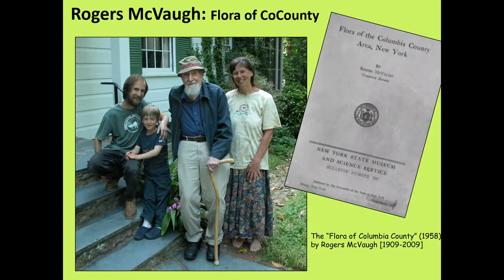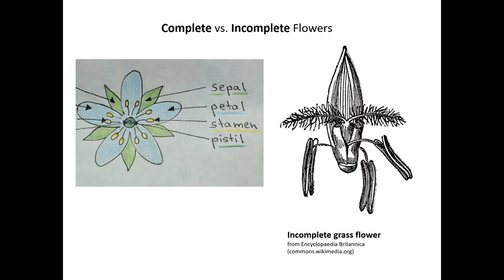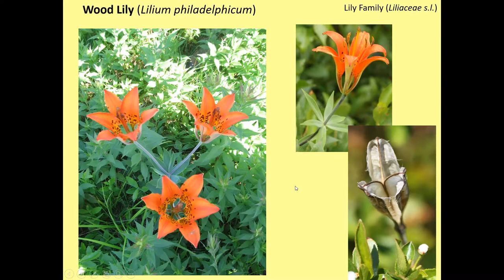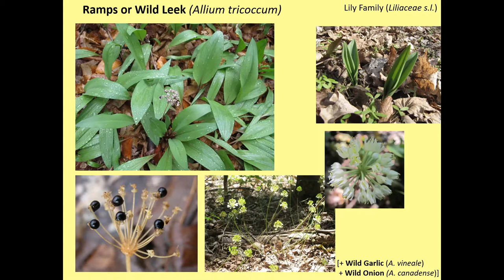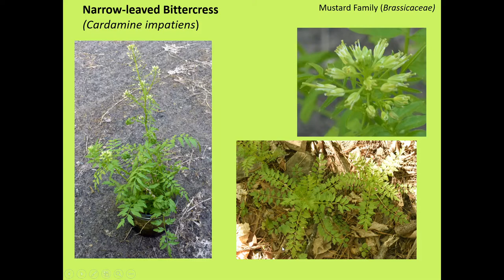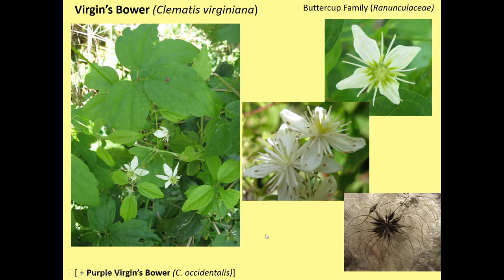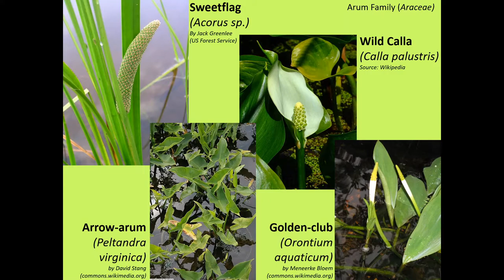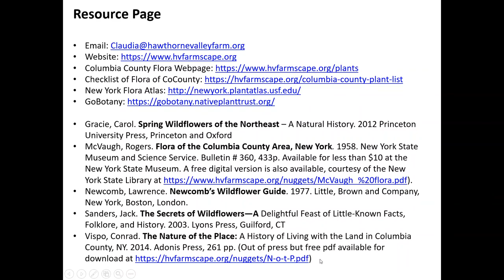Botany Talk 1: Claudia Knab-Vispo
An introduction to botany through the eyes of our local plants.